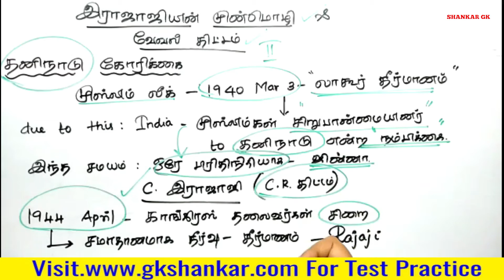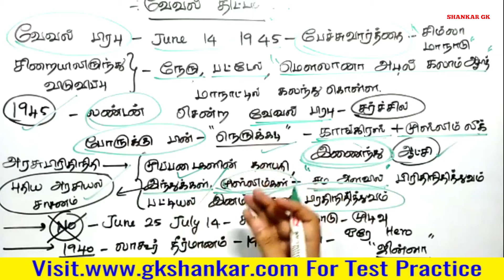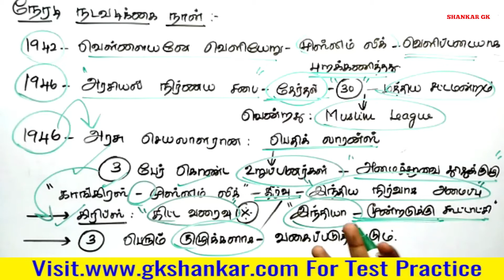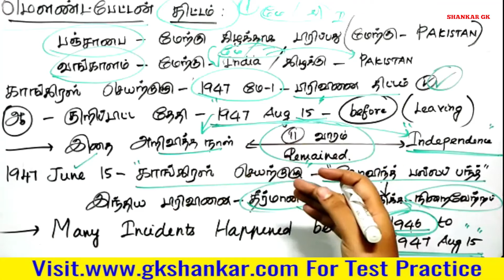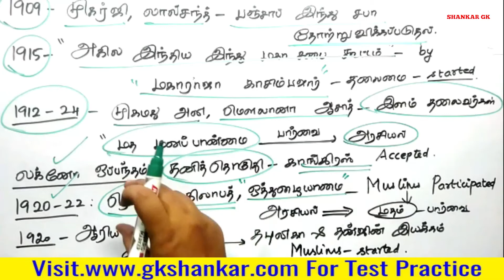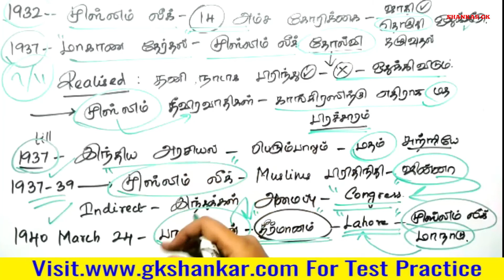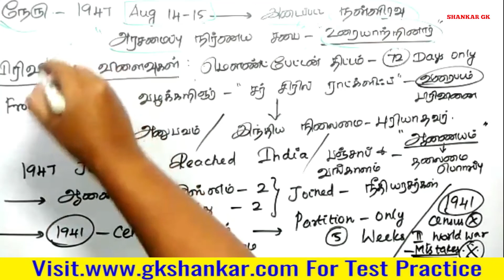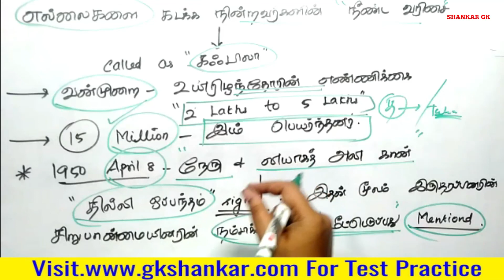INM Part- 42 - வகுப்பு வாதம் & தேசப்பிரிவினை -Part 2 | J JENIFER RENUGA | GK SHANKAR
Consistency  Wins.

Telegram Channel :We Provide TNPSC Exam Releated Materials  For Free Here...